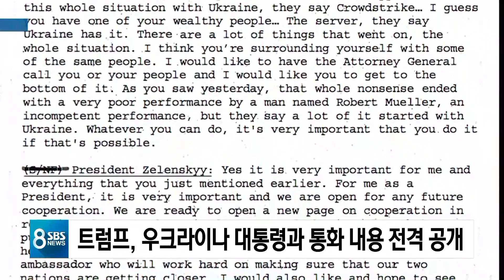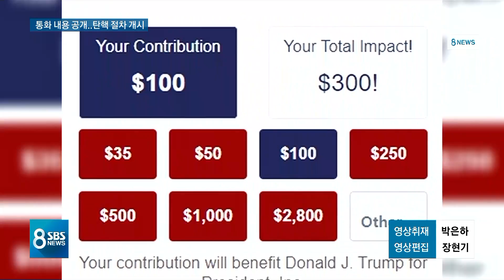미국 뒤흔든 '트럼프 통화'…"탄핵 사유" vs "의혹 해소" / SBS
미국에서 트럼프 대통령과 우크라이나 대통령의 두 달 전 통화가 정국을 뒤흔들고 있습니다. 트럼프 대통령이 야당 유력 대선주자의 뒷조사를 요구했다는 의혹이 일면서 백악관이 통화 내용을 공개한 것인데 논란이 더 커지고 있습니다.
워싱턴 김수형 특파원입니다.